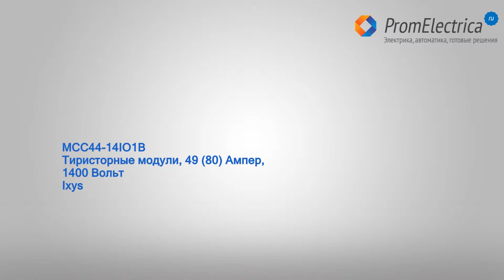IXYS MCC44-14IO1 Тиристорный модуль 49 (80) Ампер, 1400 Вольт, так же заменит MCC44-14IO8 IXYS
MCC44-14IO1 Тиристорный модуль 49 (80) Ампер, 1400 Вольт, так же заменит MCC44-14IO8 IXYS

Технические характеристики MCC44-14IO1:
Корпус: TO-240AA, тиристорный модуль,тиристор+тиристор,аналог тиристора MCC44-14IO8B
Размеры корпуса: 92х20.8х30 мм
Полупроводниковый управляемый выпрямитель, кремниевый управляемый выпрямитель: два (2),управляющие тиристоры,регулятор мощности на тиристоре,
тиристор технические характеристики
Напряжение в закрытом состоянии: 1400 Вольт
Номинальный ток в открытом состоянии: 49 Ампер
Максимально допустимый ток в открытом состоянии: 80 Ампер
Максимальный отпирающий ток: 200 мАмпер
Максимальный ток удержания: 450 мАмпер
Ток перегрузки: 1.24 кАмпер